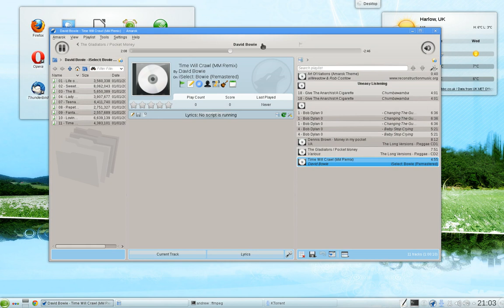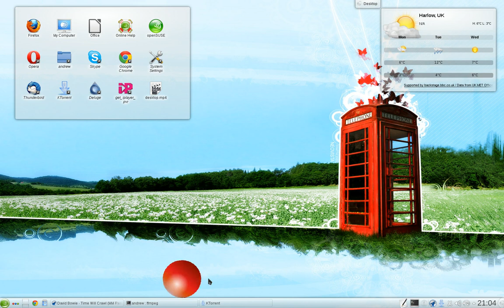Gee's Desktop wallpaper.avi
This is my desktop wallpaper.